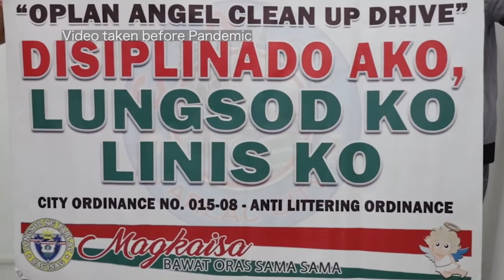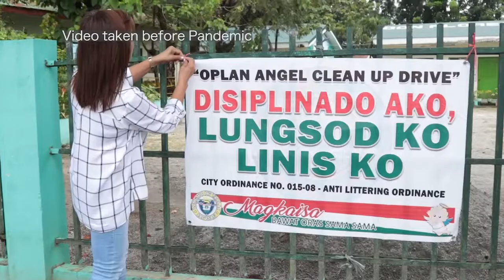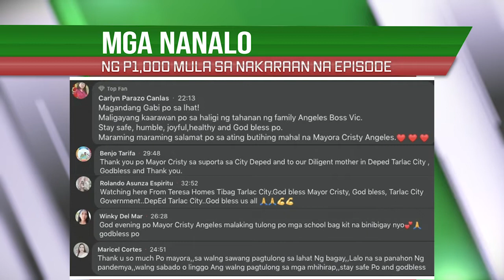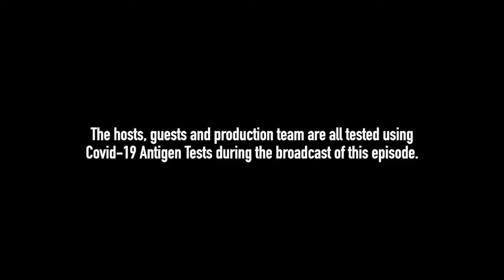CLEAN CLEAN CLEAN TARLAC CITY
Hindi lamang usaping basura ito, kasama pa ang disinfection, clearing operations, recycling at marami pang ibang activities at program para mapanatiling clean ang Tarlac City!
Huwag nang magpahuli at panoorin ang Tarlac City Talakayan with Mayor Cristy kasama ang CENRO.